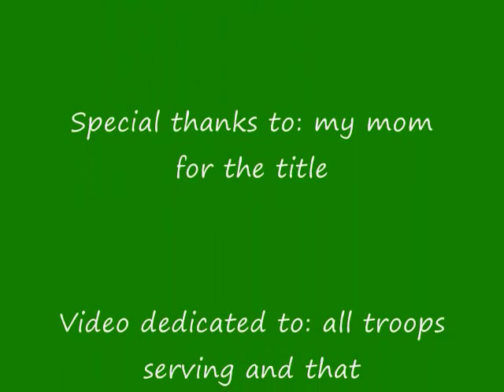Lion Fish Are Friends, Not Food (Happy Veterans Day!)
Ok. This is, I think, my best lip-syncing ever! This is a video response to Desaster6's contest! This is for the lip-syncing category! I made it using WMM! This is the scene with Bruce and the two other sharks from Finding Nemo done with Lion King footage. Hope you like it! Video dedicated to: all troops that serve and have served! Happy Veterans Day! God bless!